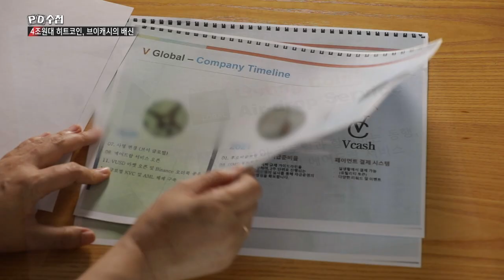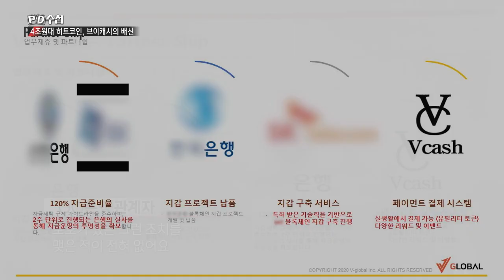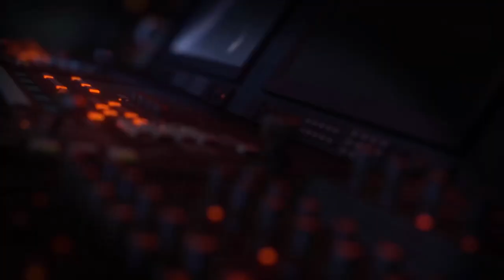[PD수첩 핫클립] 다단계 사기의 먹잇감이 된 '코인' (MBC210608방송)